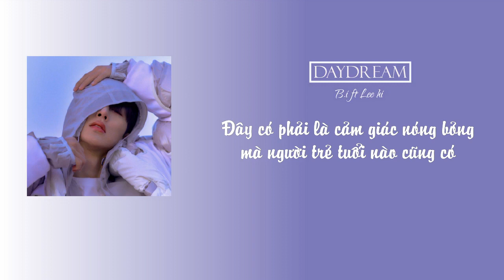[Vietsub] Daydream | B.I (ft Lee Hi)